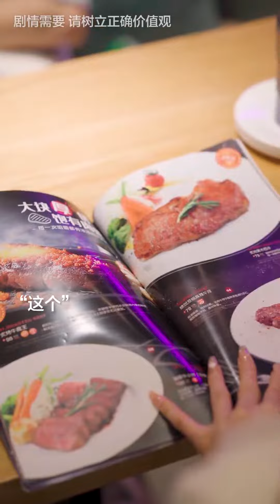骑自行车的男友被看不起，上司疯狂嘲讽，没想到被打脸了… 【林鸽LinGe】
请放心，本视频是一部原创拍摄的短剧，没有任何不良行为。 骑自行车的男友被看不起，上司疯狂嘲讽，没想到被打脸了…  【林鸽LinGe】